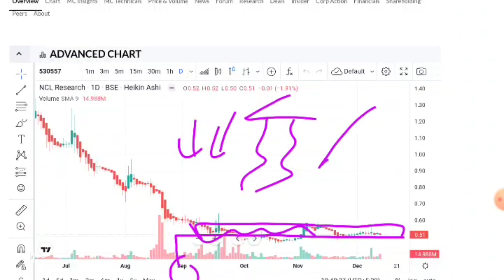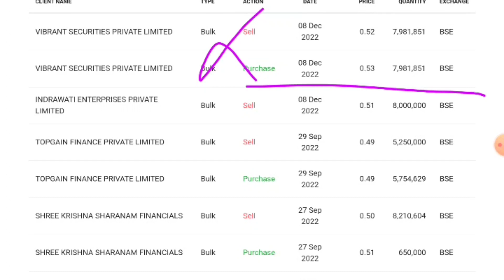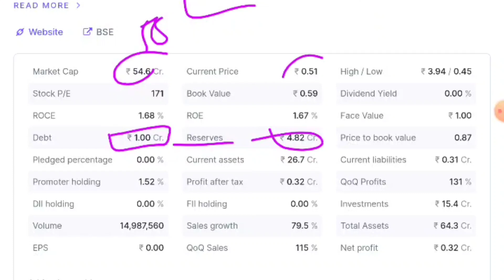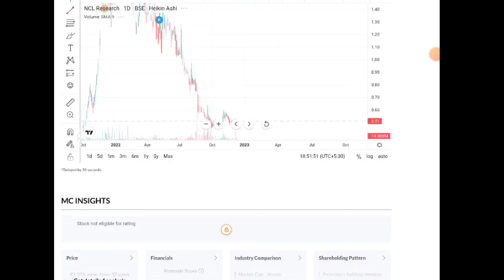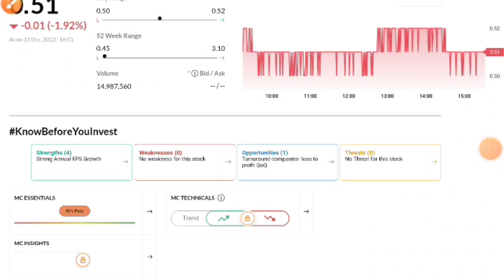NCL Research and Financial Services☀️NCL Research Share Latest News☀️NCL Research☀️Penny Stock NCL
Ncl.

🙏 Thanks 🙏

NCL Research share analysis
NCL Research share price
NCL Research share news NCL Research share latest news today
NCL Research share target NCL Research latest news
NCL Research and Financial Services Ltd
NCL Research and Financial Services share NCL Research and Financial Services latest news
price
NCL Research and Financial Services share latest news.
NCL Research share bonus NCL Research share split
NCL Research split NCL Research and Financial Services share split
NCL Research and Financial Services share bonus
NCL Research and Financial Services split NCL Research and Financial Services bonus,
NCL Share
share Market
stock Market
NCL research share split and bonus share Market news today
NCL research share target stock market news today,